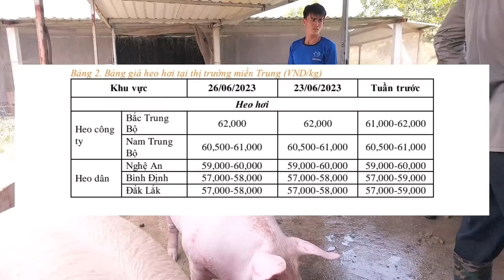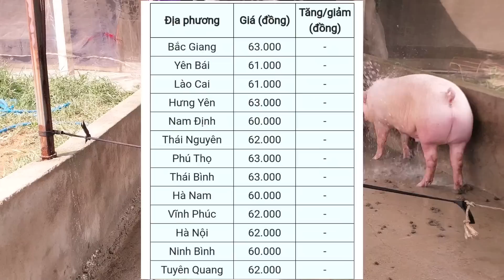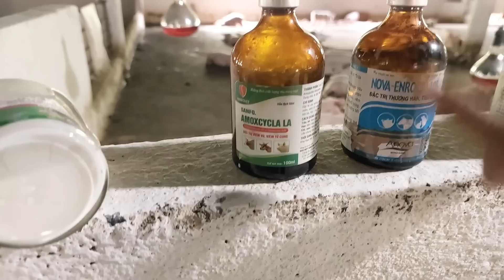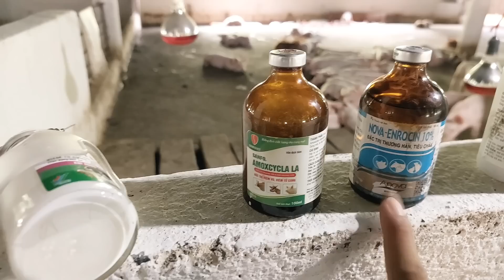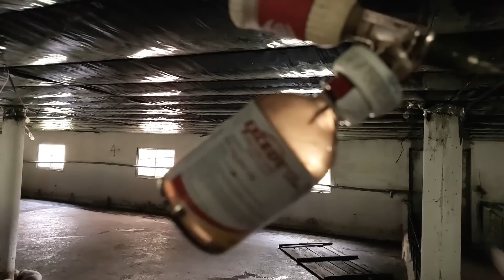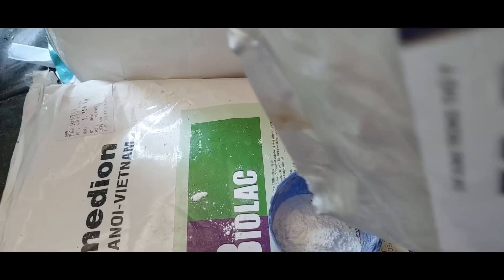Giá Heo Hơi Miền Bắc Dự Đoán Tăng Trong Tuần Tới,@nongtraihoakieu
Giá heo hơi ngày hôm nay 26/06 tại khu vực Miền Bắc tiếp tục tăng và có khả năng sẻ tăng thêm trong tuần tới. Một tín hiệu vui cho người chăn nuôi. Trong video này chúng ta cũng cùng tìm hiểu một số kháng sinh trong giai đoạn heo con.